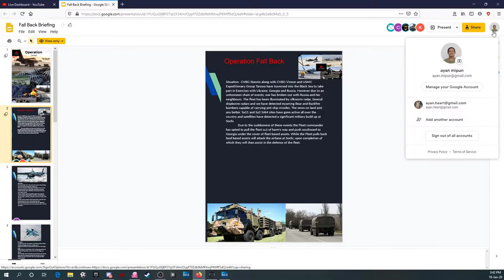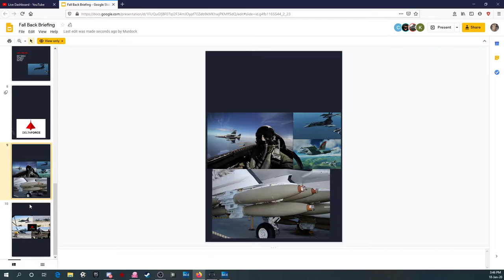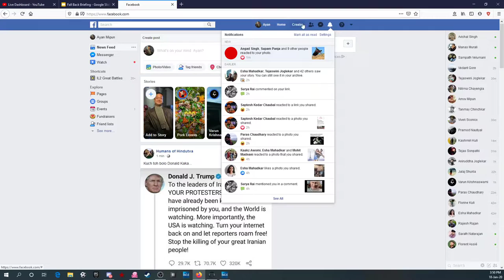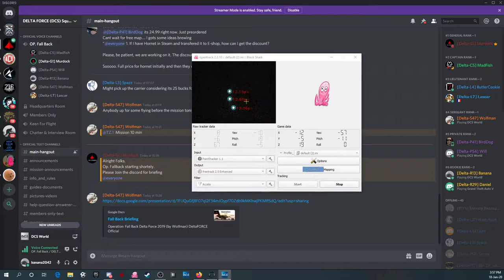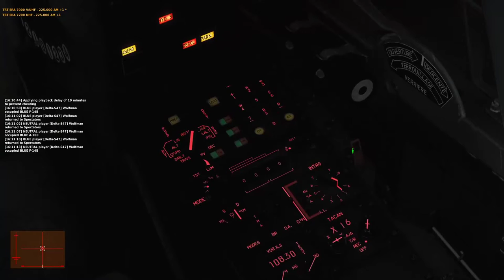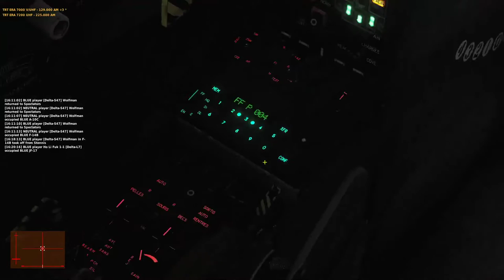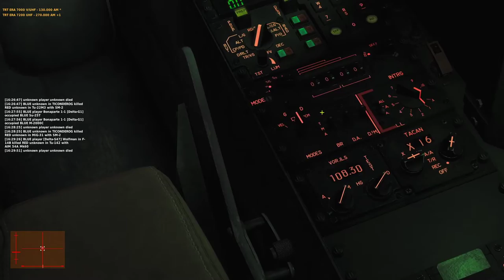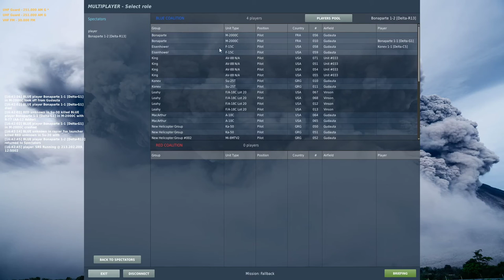dcs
DELTA FORCE